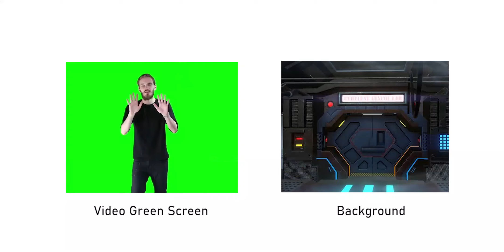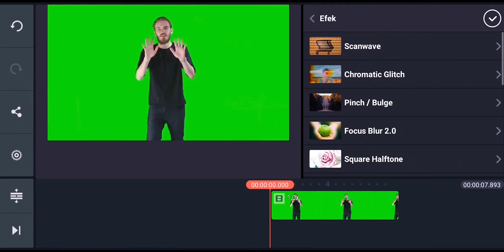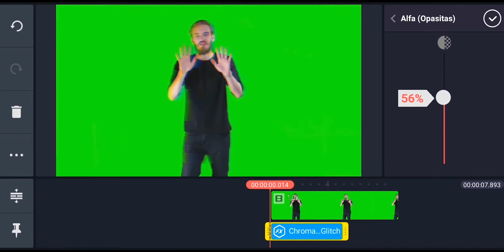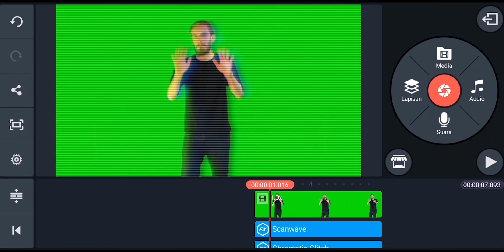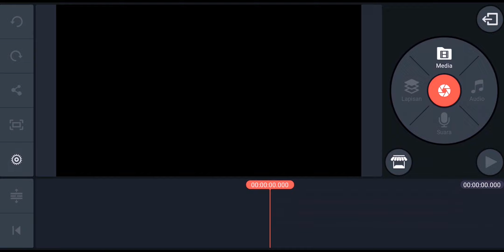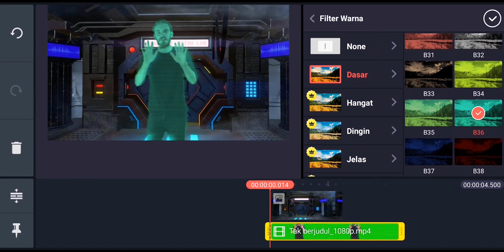Cara Membuat Efek Video Hologram di Hp Android | KINEMASTER TUTORIAL #36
Oke pada video tutorial kita kali ini kita akan membahas bagaimana cara edit video menjadi hologram di hp android. Kali ini kita ngeditnya di hp android dengan menggunakan aplikasi Kinemaster.